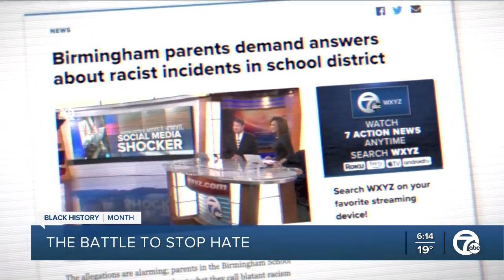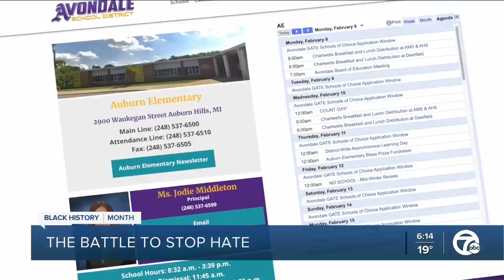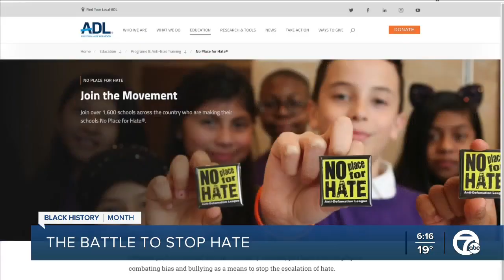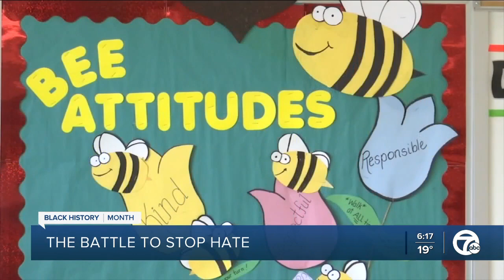Educators work against bigotry and racism in schools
Racism. Bigotry. Hatred. Words that describe a festering problem in America and right here in Michigan.